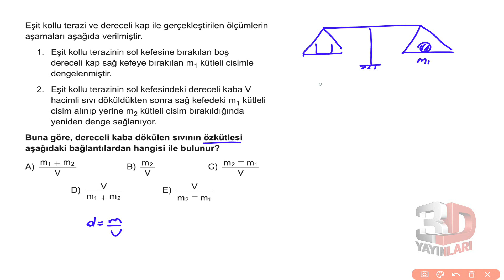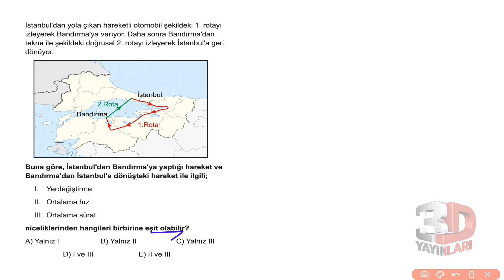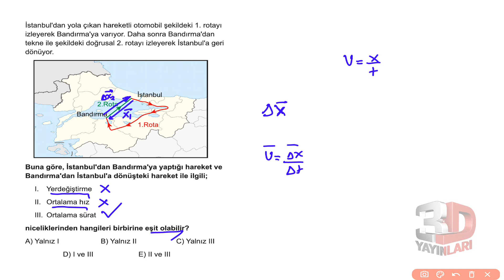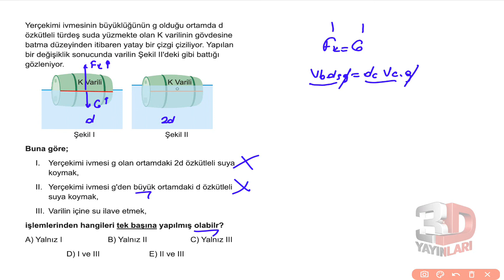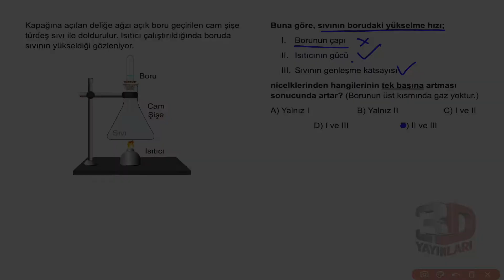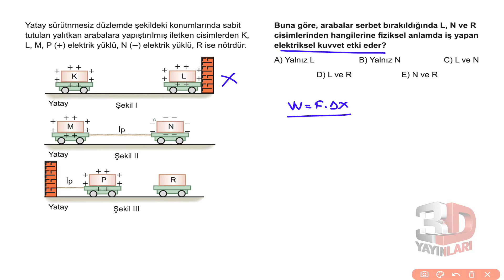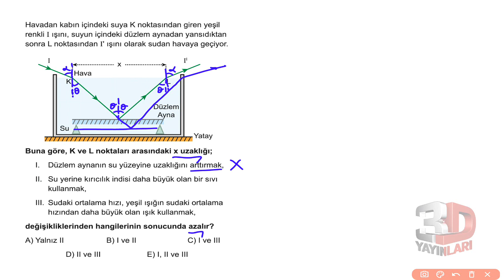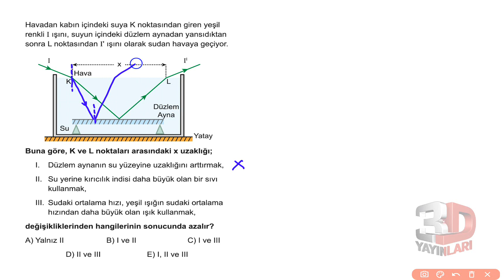TYT Fizik Simülasyon Denemeleri Deneme 22 Soru Çözümleri